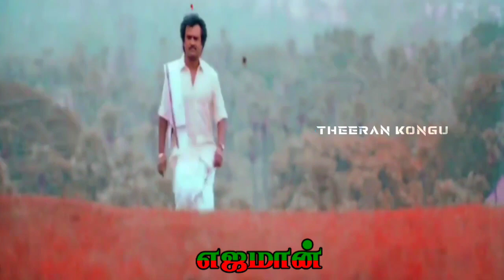Kongu whatsapp status 🇵🇹||yajaman movie